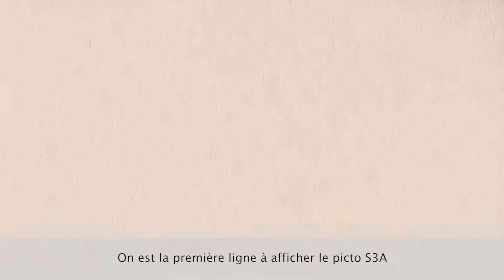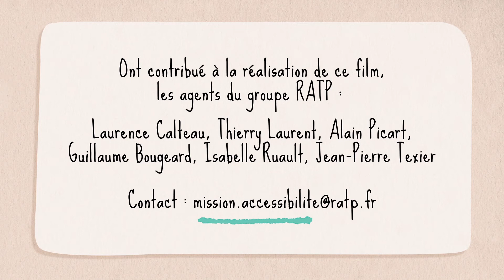RATP S3A : accueil des personnes avec un handicap mental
RATP S3A : Comment la RATP forme son personnel à l'accueil handicapées mentales et comment elle informe le public sur les outils mis en place pour faciliter ses déplacements au quotidien.

Ces films ont été présentés lors des 8èmes Assises nationales de l'Accessibilité, à Paris Expo Porte de Versailles, les 13 et 14 juin 2018 et réalisés par les partenaires du ministère.

Film réalisé par Tulipes & Cie.

❖ RETROUVEZ-NOUS SUR